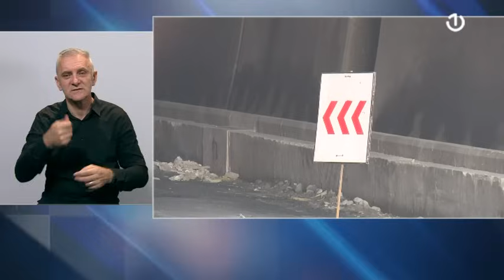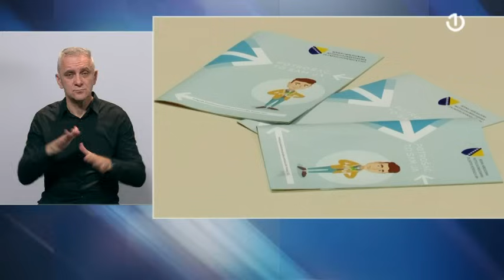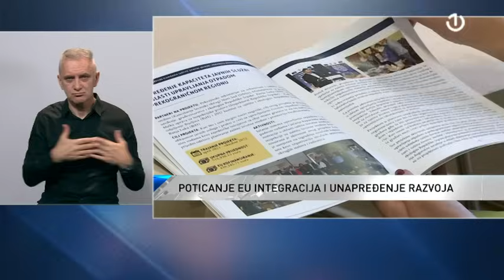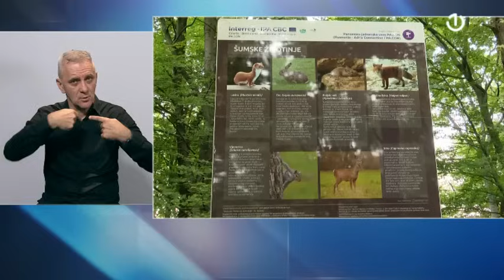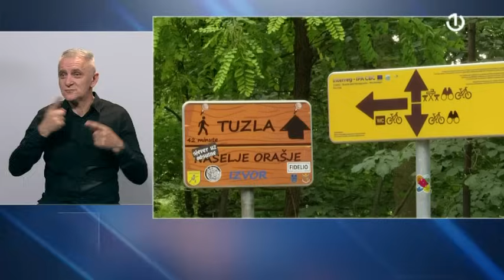Govor tišine - 20.07.2024.